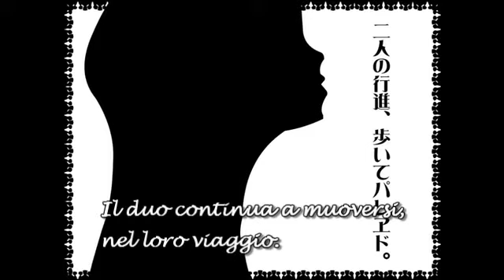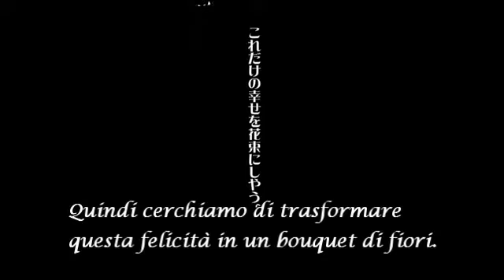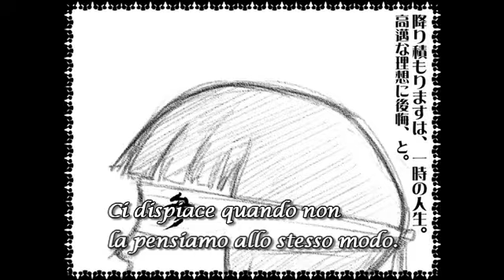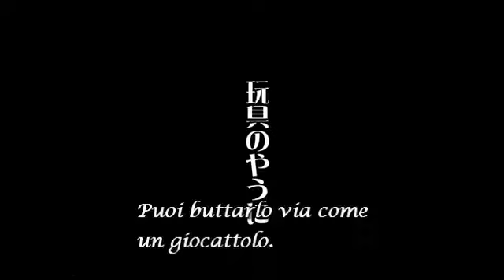【KAITO】Gyakuzai Koushinkyoku【Sub Ita】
Traduzione:

Il duo continua a muoversi
nel suo viaggio
le confessioni d'amore
rappresentano l'eternità?
Ci scambiamo parole dolci
abbiamo costruito un castello
di sabbia sulla crema
in una notte arrugginita
e rumorosa si addormentò
sotto al cielo stellato
mentre accogliamo una
primavera sciatta
ho scoperto...
che questa felicità non
durerà per sempre
la felicità vive nel momento
quindi cerchiamo di trasformare
questa felicità in un bouquet di fiori
dopo aver messo la felicità
in un bouquet
l'abbiamo messo in una bara
in modo da non perderlo
decidiamo di nasconderlo
così nessuno potrà
portarcelo via
le concessioni funebri sembrano
essere senza limiti
ma le ho finalmente
fermate da qualche parte
quando ci congediamo con
lacrime che ingannano
cerchiamo di bruciare
insieme le nostre mani

andiamo avanti
andiamo avanti
sulla via senza strada
solo noi due
anche se non possiamo farlo
rimarremo inseparabili
che aspetto avrà la fine
davanti a noi?

La fedeltà stabile
la sensazione all'interno
della bara
la temperatura corporea si
sovrappone ai battiti cardiaci
quella che viene fuori
è una vita memorabile
ci dispiace quando non
la pensiamo allo stesso modo
se diventa vecchio
puoi buttarlo via come
un giocattolo
giocheremo fino a
quando non si sporcherà
poi basterà prenderne
una nuova
chissà per quanto tempo andrà
avanti questa ripetizione
se la cosa dovesse
avere un suo limite
cerchiamo di finirla ora
conosco questo, è solo
una perdita di tempo
ma le persone non sanno
distinguere nulla di tutto ciò
utilizzano un linguaggio veloce
dicendo le parole chiave subito
conoscendo me stesso sono
stato catturato in questo dolore
ma è questo che desidero
vi è una piccola ferita sulla testa
facciamo in modo che la
ferita io te la mostri
una bugia è uscita
nuovamente dalla mia bocca
ma nessuno sa
che è una bugia
l'espressione del viso
sembra una cosa che
crolli facilmente
chiedere l'elemosina invece di
muoversi come un orologio
desidero di poter continuare
il vostro viaggio
il viaggio con solo due di noi
ecco la terza parte di nuovo
dobbiamo ripetere ciò ancora

Traduzione: by BlackMeggy

Canzone: KAITO - Vocaloid